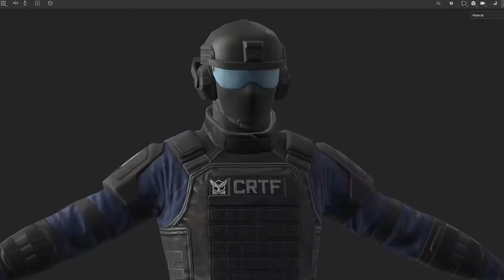TOT ce *TREBUIE* Sa stii Despre 1.44 ! 💀 Critical Ops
Cred că am zis prea multe...

🔗 LINK-uri

 Informații de bază despre telefonul meu:
Samsung Galaxy A53 5G ,128 GB spațiu de stocare, 3 sau 4 RAM (nu mai știu sigur)
Calitatea pozelor este una chiar foarte bună!
Calitatea audio și video excelentă!
O chestie ce nu e prea avantajoasă e că bateria se duce destul de repede din păcate.

M-ai multe detalii le gasesti pe net!
❓ Intrebari Frecvente ❓
👋🏻  Care este numele tau real: Alex
👋🏻 Ce varsta ai : 17 ani
👋🏻 Ce program de inregistrat folosesti: Game Launcher din telefonul meu
👋🏻 Ce program de editat/randat folosesti: InShot